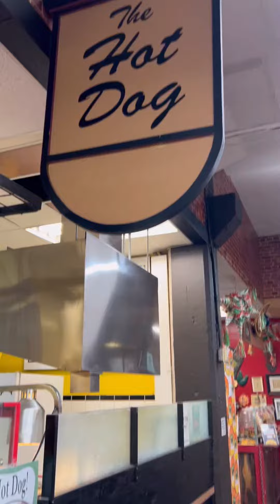The Hot Dog Stand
The Hot Dog